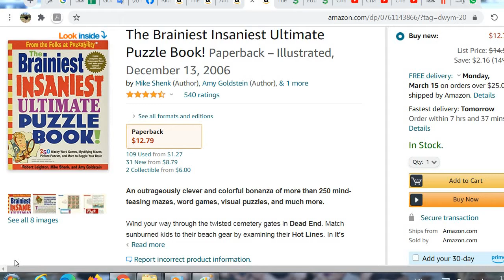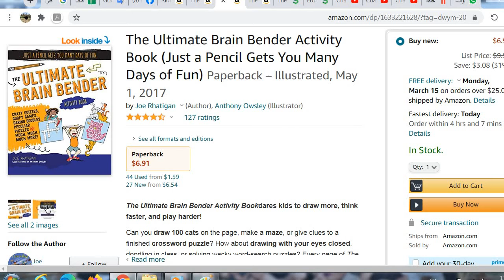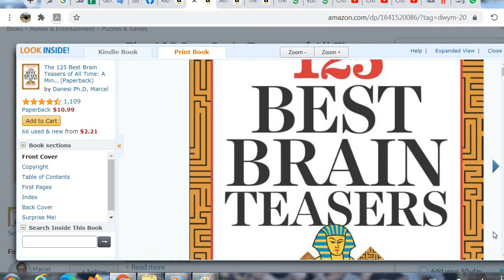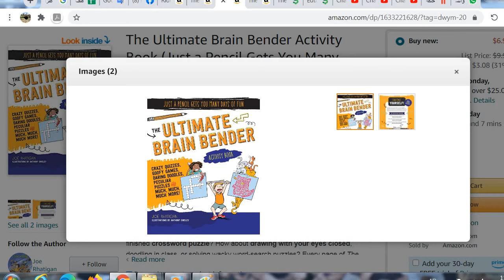أفضل ألعاب التفكير والألغاز للكبار | The Best Brain Teaser Puzzles For Adults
جيني جاكوبس: الألغاز والمسابقات الذهنية للأطفال الأذكياء
Jenny Jacobs Riddles and Brainteasers For Intelligent Kids

مارسيل دانيسي أفضل 125 مسببًا للعقل في كل العصور
Marcel Danesi The 125 Best Brain Teasers Of All Time

كتاب جو راتيجان The Ultimate Brain Bender Activity

لايتون وشنك وغولدشتاين الأكثر ذكاءً
Leighton, Shenk & Goldstein The Brainiest